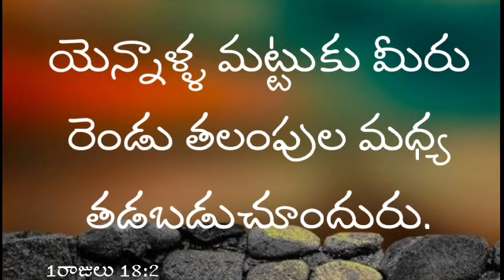యెన్నాళ్ళ మట్టుకు మీరు రెండు తలంపుల మధ్య తడబడుచూందురు. 1రాజులు .18:2